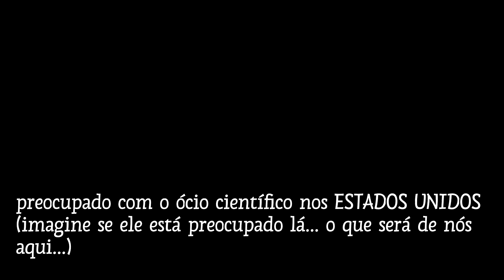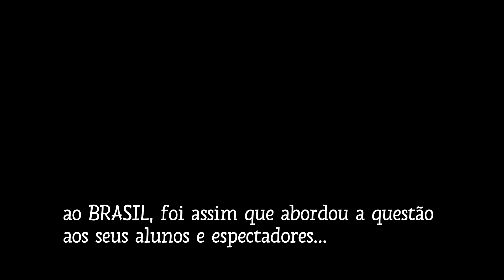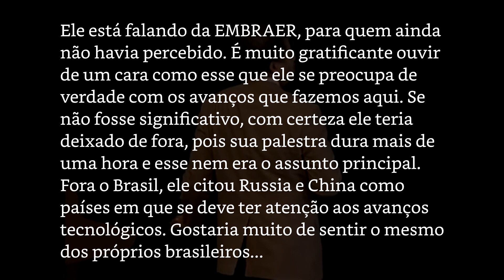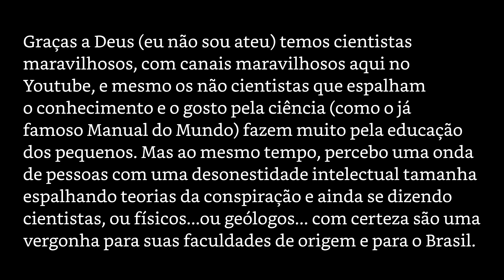Neil DeGrasse Tyson fala sobre o BRASIL em sua palestra! Simples Assim, certo, Bettina?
Achei muito interessante esse vídeo e fui obrigado a legendar a parte em que Tyson fala do BRASIL: É uma palestra de uma hora no Youtube sobre diversos assuntos, feita em ambiente acadêmico pelo que pude perceber, e em determinado momento o astrofísico aponta para uma preocupação pessoal: os Estados Unidos estão ficando para trás no que diz respeito a exploração e ciência, e cita a EMBRAER como exemplo de indústria ponta de lança no ramo aeroespacial. Me senti muito orgulhoso de ver um cara do gabarito de Neil DeGrasse Tyson perdendo minutos preciosos de sua palestra para alertar NORTE AMERICANOS da importância da indústria aeroespacial do BRASIL!. Neste ponto vemos que quem entende da coisa se importa. E nós precisamos urgente largar essa síndrome de vira-lata e jogar fora esses débeis mentais pseudo intelectuais que infestam nosso youtube brasil com teorias da conspiração do tipo: Homem nunca foi para lua ou ainda que a Terra é plana e lutar para elevar a ciência de VERDADE e seus apoiadores de VERDADE para o topo dos trending topics e dos vídeos recomendados do youtube!